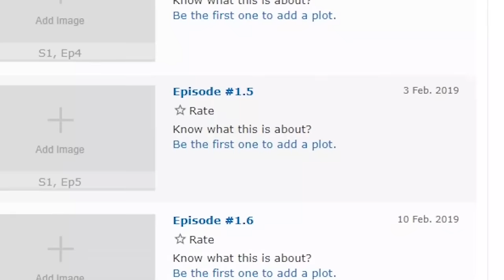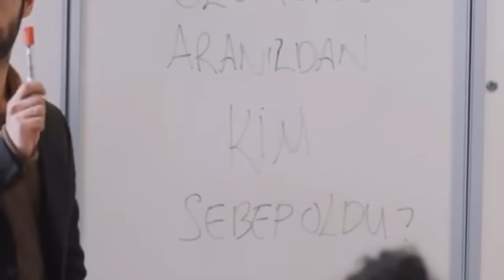Öğretmen Dizisi İnceleme ve Eleştiri | Orijinali vs Bizimki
Öğretmen dizisi ile ilgili son zamanlarda benden o kadar çok inceleme videosu istediniz ki, gerçekten yapsam da kurtulsam dedirten sayıda yorum geldi.

Bu dizi bir Japon dizisi olan MR. Hiragii's Homeroom'dan uyarlama. Yani 3 Nen A Kumi: Ima kara Mina-san wa, Hitojichi Desu. Ama bu dizisinin oyuncu kadrosu değil, adı.

Peki dizi orijinalinden daha mı iyi? Japon versiyonundan ne gibi farkları var? Onlarda videoda.

Öğretmen dizinden ve başlayan yeni yapımlardan daha önce bir başka videoda daha bahsetmiştim, ona da şuradan ulaşabilirsiniz;